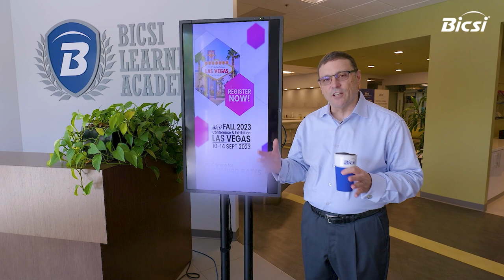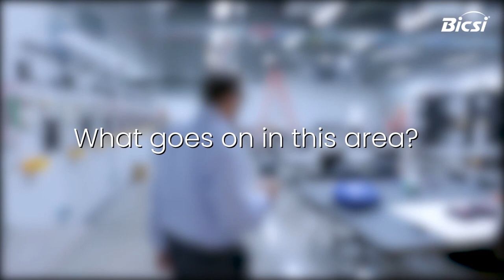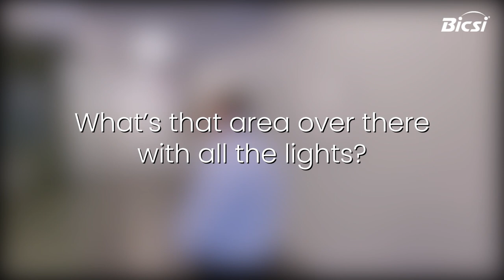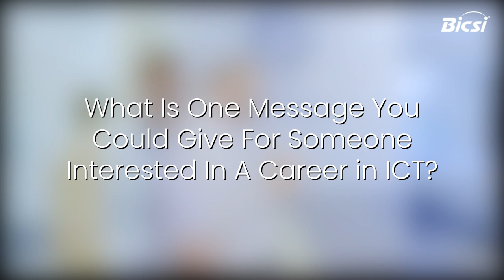John Daniels, CEO of BICSI, Interview Pre-Fall 2023 Conference Las Vegas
BICSI World Headquarters

8610 Hidden River Parkway
Tampa, FL 33637, USA

Office Hours:

Monday-Friday
8 a.m. - 5 p.m. (8:00 -17:00) - Eastern Time Zone

Inventing Flight